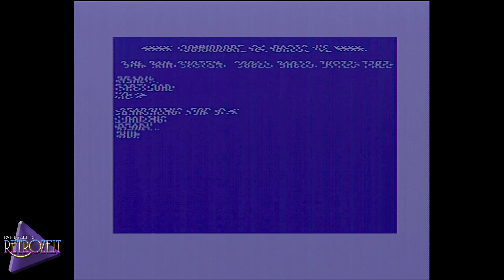Artificial Intelligence - Commodore 64 DEMO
:: Artificial Intelligence ::
Released by :: Finnish Gold

Light Sensitivity Seizure Warning
A very small percentage of people may experience seizures when exposed to certain visual stimuli, such as flashing lights or patterns, which occurs in this demo. Even people with no history of seizures or epilepsy may have an undiagnosed condition that causes these "photosensitive epileptic seizures" when playing certain demos.
If you experience any of these symptoms, stop this demo immediately and seek medical attention.

C64C PAL Version - ASSY NO. 250425 - VIC-II 6569 R3
C64 PSU by c64psu.com with Protect & Adjust LED Module

Epyx Fast Load from Kung Fu Flash with firmware v1.44
.D64 loading from Pi1541-ZERO with firmware v1.24

Sound capture:
6581 R4 SID Sound A/D converter by ZOOM H6

Video capture:
SVHS cabel from retrokabel.de, Retrotink 2x-mini Firmware Version 1.1,
LogiLink HDMI to YPbPr cabel, OSSC output to HDMI Firmware 0.88a,
Raycue Video Capture card to PC